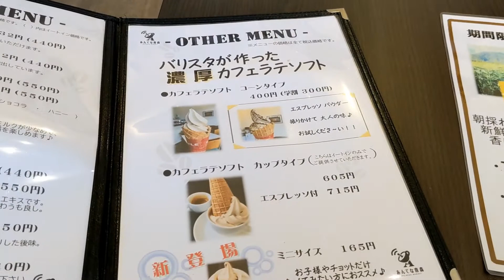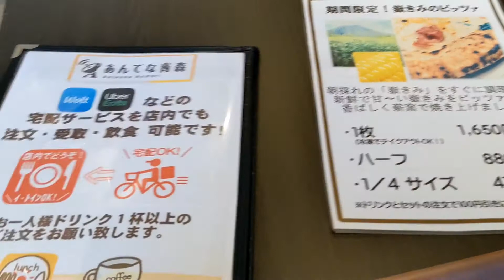金属製のストローで飲むのは人生で初めてかも。 カフェラテ 注文。 あんてな青森 さんにて。